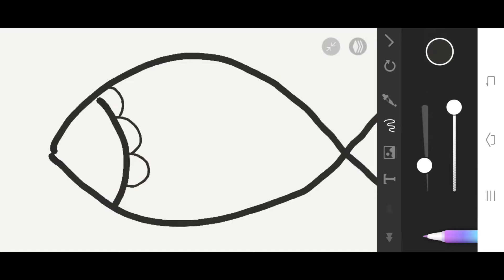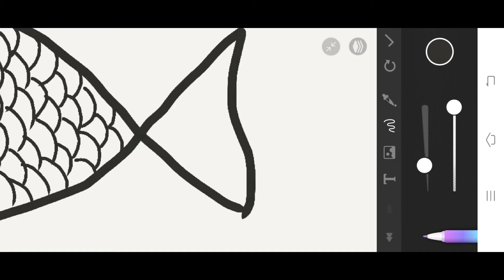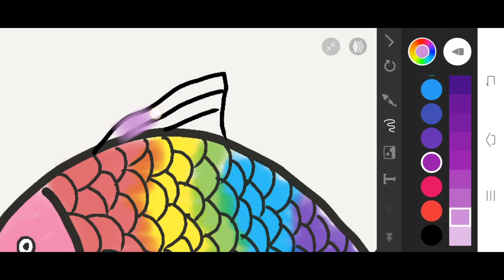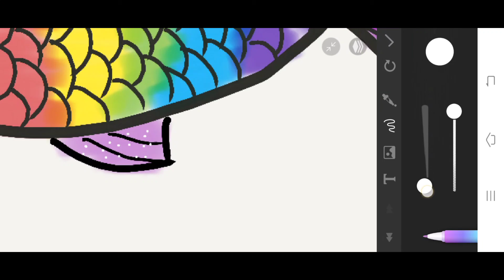How to draw a colouring fish | Easy drawing for kids| digital art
How to draw a colouring fish | Easy drawing for kids | step by step fish drawing | digital art Fish

music 🎶….